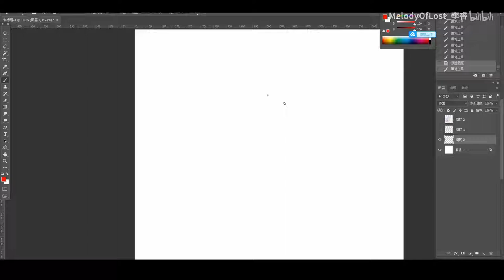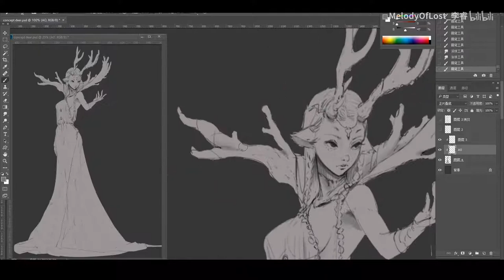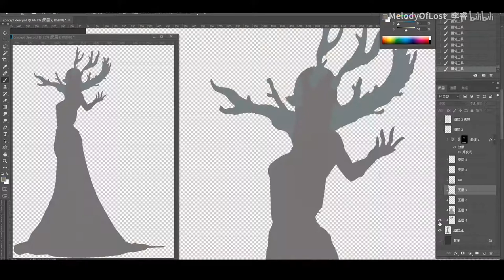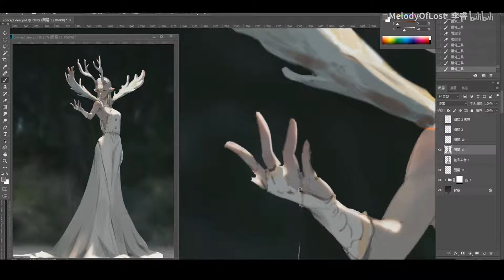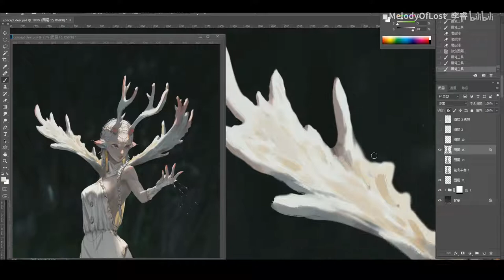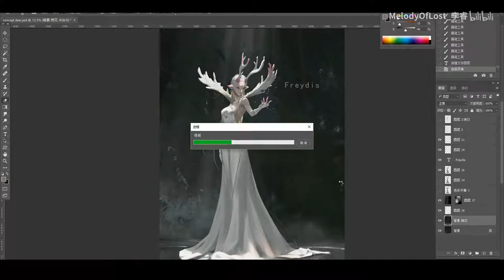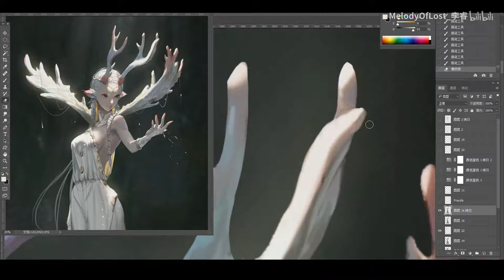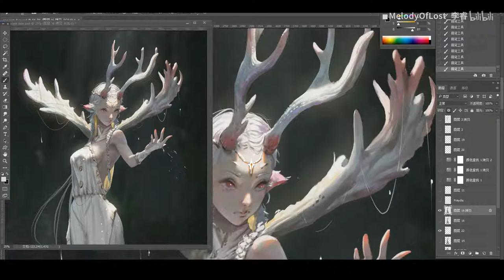Creation process Character design deer 哔 Miles Beep